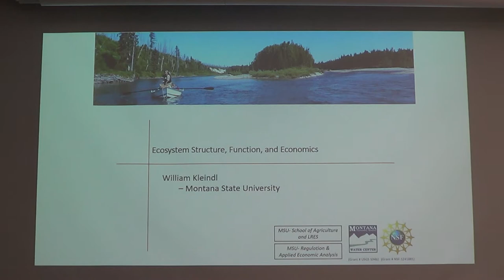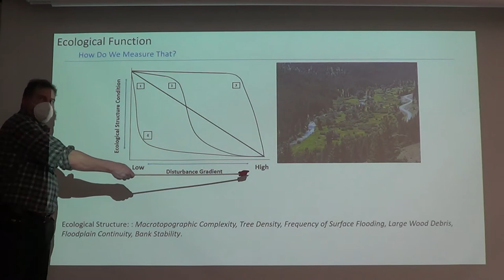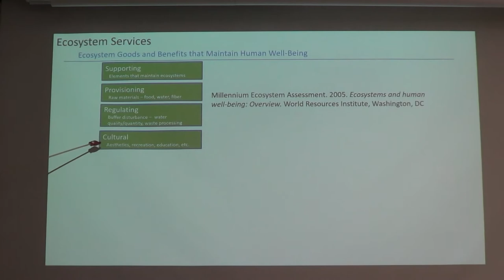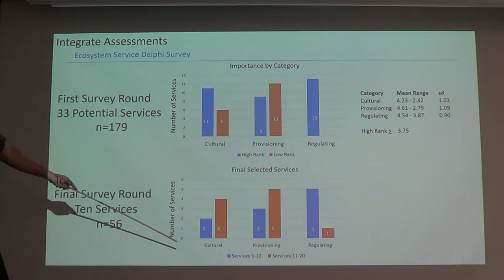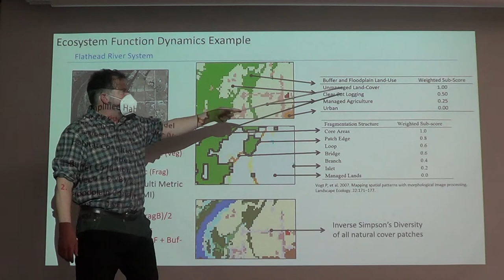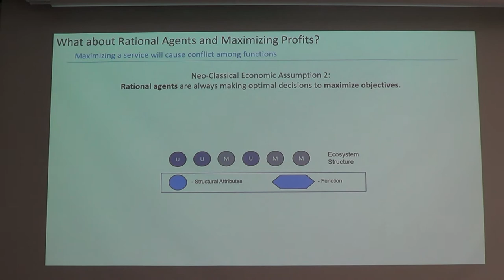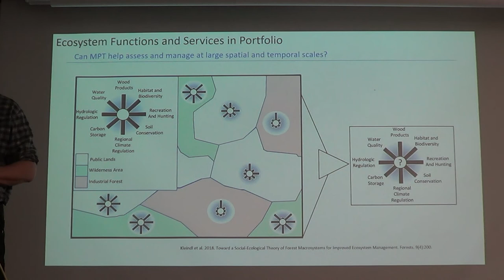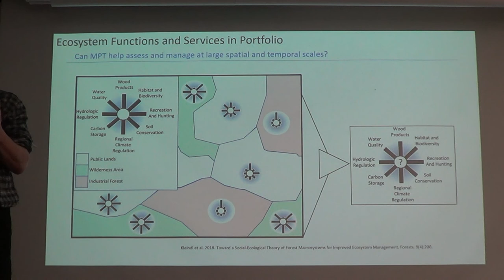2/8/22 CPEP Seminar: Ecosystem Structure, Function, and Economics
Ecosystem Structure, Function, and Economics

Presented by Bill Kleindl, Assistant Research Professor, Land Resources and Environmental Sciences, Montana State University

Since the 1990 U.S. policy of no-net-loss (NNL) of wetland function and values, we have made advances that link wetland ecological structure to functions. However, we still lack measures of wetland values that meet regulatory needs. Work that links structure and functions to ecological services is beginning to form, but the path requires a synergy of ecologic and economic concepts. In his talk, Dr. Kleindl will introduce some of the challenges of these cross-discipline efforts, such as the need for each discipline to acquire new lexicon and to challenge long-held concepts under new applications.